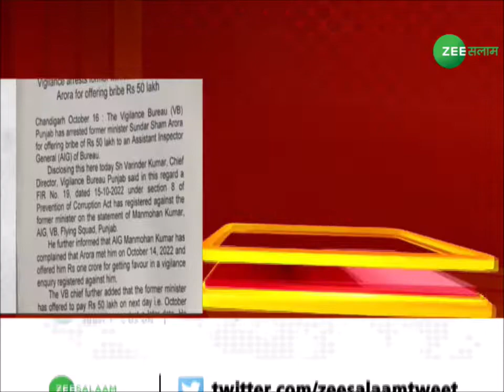Punjab के पूर्व मंत्री Sundar Shyam Arora रिश्वत देने के इल्ज़ाम में गिरफ़्तार | Urdu | Zee Salaam